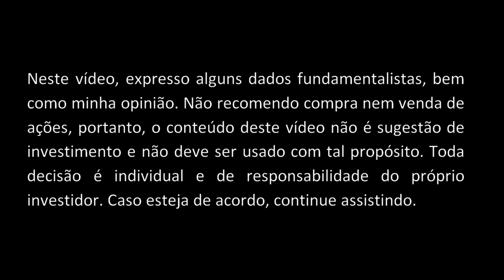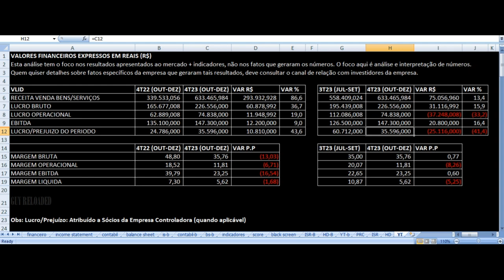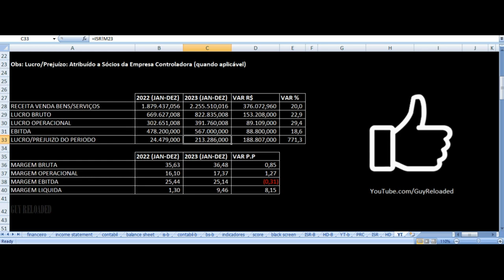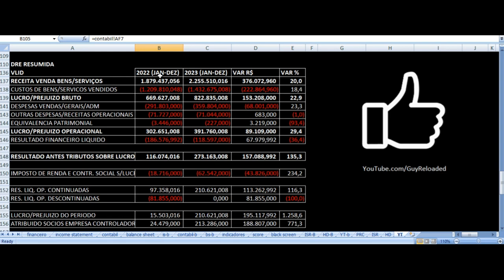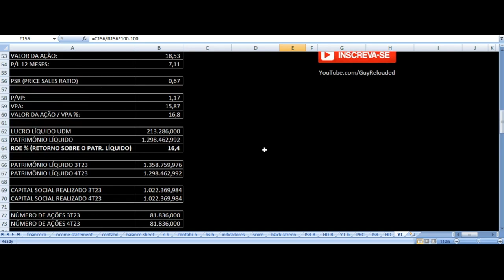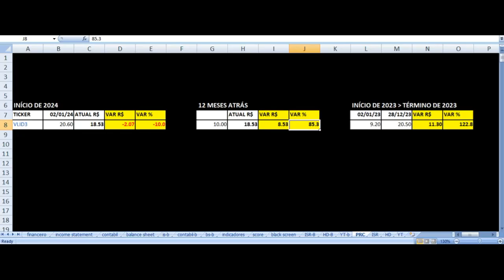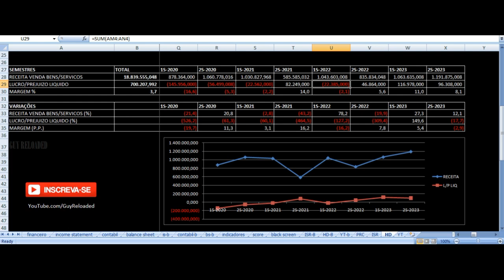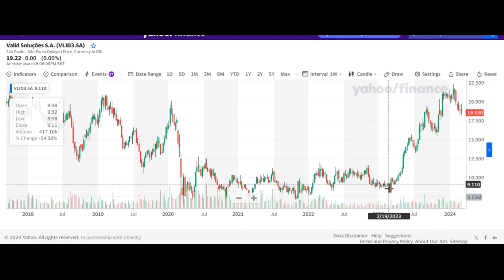Valid Soluções - Vale Investir Nas Ações? VLID3 Resultados 4T23 2023 Análise Fundamentalista